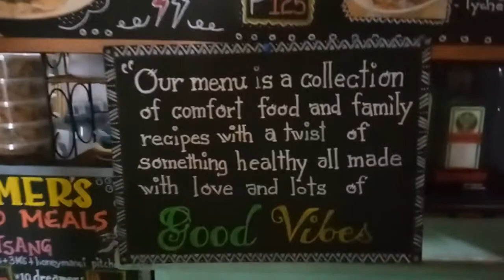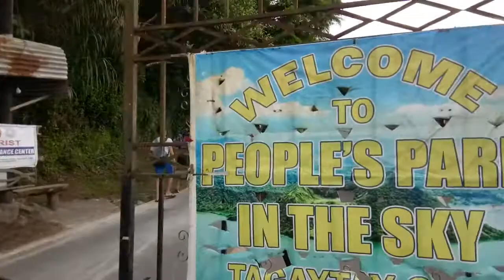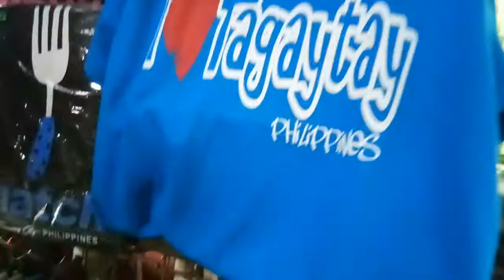Amazing Tagaytay PEOPLE'S PARK IN THE SKY (KoKo Vlogs #26)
I have been shot listed for the Somaliland Awards 2019 in the category young person of the year to. Please send SLA2019 to 777 after receiving a message then send #1 (young person of the year) follow by other #1 (khalid osman). Voting will continue until July 22, 2019, 11:59 pm. U codee ganacsiga, qofka ama hay’adda aad jeceshahay adiga oo diraya fariin! Fadlan u dir SLA2019 lambarka 777. *** if you do not live in Somaliland you will not be able to vote unfortunately but you could ask your family and friends who live here to vote on your behalf***

Just a two-hour drive from Manila, Tagaytay, a Tagalog term which means ridge, features hills and mountains covered with forests and grasslands. It is one of the country's top tourist destinations conveniently located in the province of Cavite. The combination of high elevation and lush greenery contributes to the cool weather of the region.
Dreamland Cafe
Fall in love with their unique theme – dream-catchers and pastel-colored wall arts everywhere. You’ll easily be invited by the design of their facade, inviting your dreamy eyes towards their arts and crafts haven.
Pink Sisters Convent
Its official title is Sister-Servants of the Holy Spirit of Perpetual Adoration (SSPSAP). Their co-founder, St. Arnold Janssen, chose the color pink as their representing color of habitat because it represents love and joy for the Holy Spirit. Their grilles stand for constraining, their body and soul gives them a deeper meaning. Within the monastery, they reach for the solidity of Life, Light, and Holy Spirit.
People’s Park in the Sky
Situated on top of Mt. Sunday, the highest point in Cavite, People’s Park was part of a mansion commissioned by the former First Lady Imelda Marcos, ambitiously dubbed as the Palace in the Sky in 1981. With the collapse of the Marcos regime in 1986, the mansion was left unfinished and opened to the public as a park.
Picnic Grove
Similar to People’s Park, the Picnic Grove has a view deck where visitors can take photos of the volcano and the lake surrounding it. Daytime tourists have an option to rent tables, huts, and pavilions, whereas those who prefer to go overnight may stay at the hostel. A zipline station and cable cars are also additional attractions at Picnic Grove.

Me just doing me with some cool KoKo adventures, tips, trips, and sports